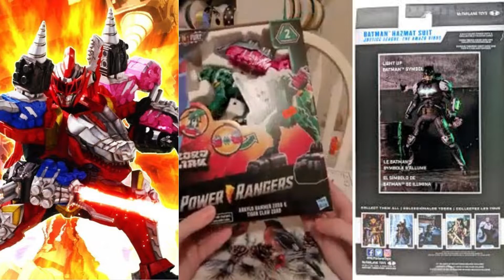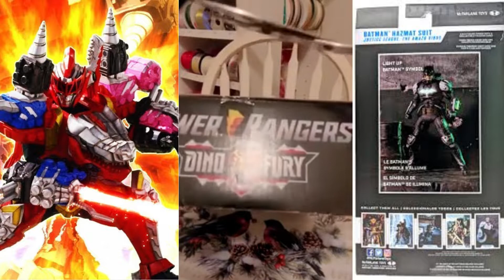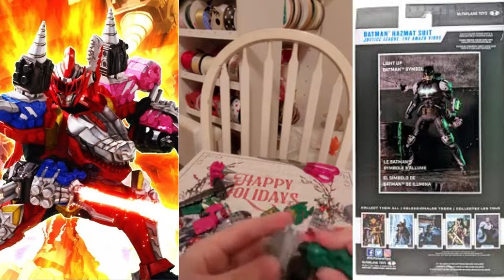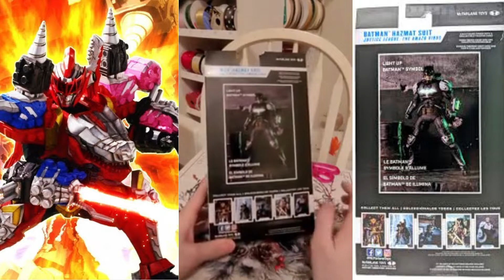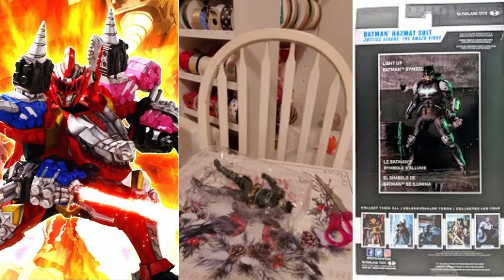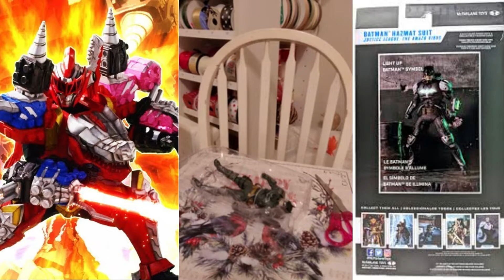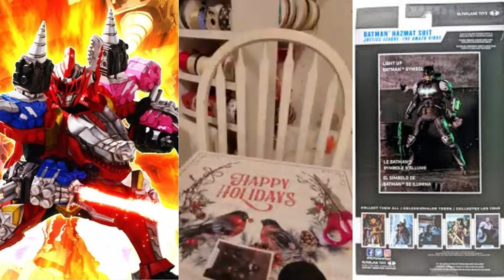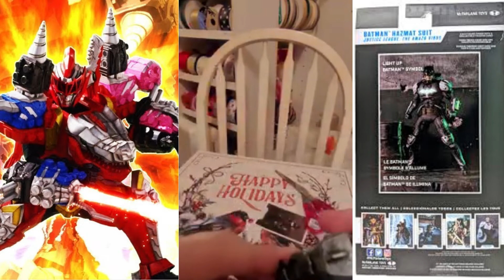Unboxing Power Rangers Dino Fury zord set 2 and DC Multiverse Hazmat Batman